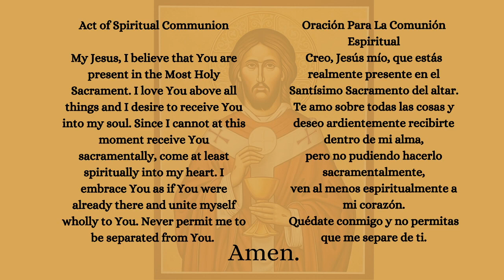Confirmation of the Class of 2023 - April 18, 2023